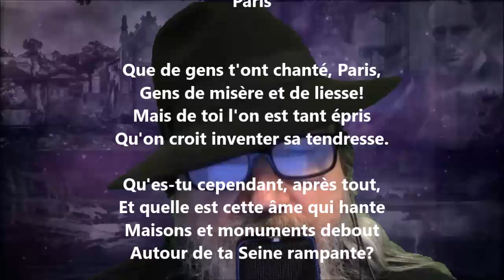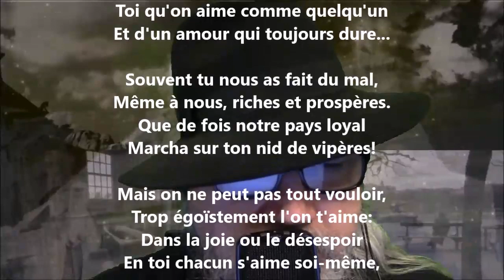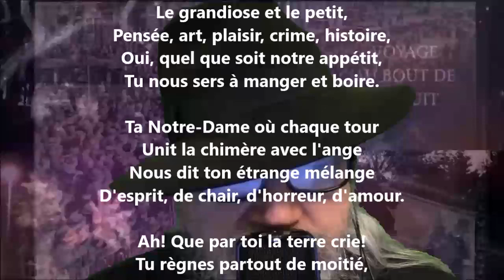Paris - Lucie Delarue-Mardrus lu par Yvon Jean